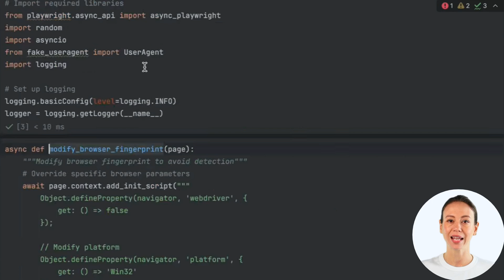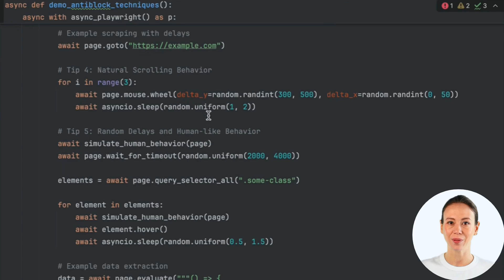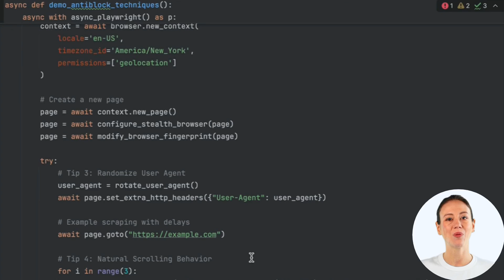Never Get Blocked Again 5 Advanced Playwright Anti Detection Techniques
Master these 5 advanced Playwright techniques to avoid website blocking while web scraping. No proxies required!

In this tutorial, you'll learn:
✅ How to modify browser fingerprints
✅ Advanced human behavior simulation
✅ Smart browser configurations
✅ User-agent rotation strategies
✅ Natural scrolling patterns

🔧 Technologies used:
- Python
- Playwright
- Jupyter Notebook
- Async/Await patterns

💡 Want to level up your web scraping? for more tools and tutorials.